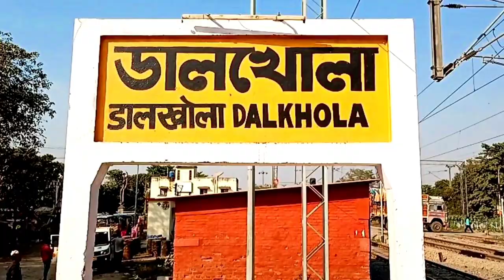My home town || dalkhola stetion || dalkhola vlog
Dalkhola video
Dalkhola bajar
Dalkhola station
Dalkhola status
Dalkhola vlog